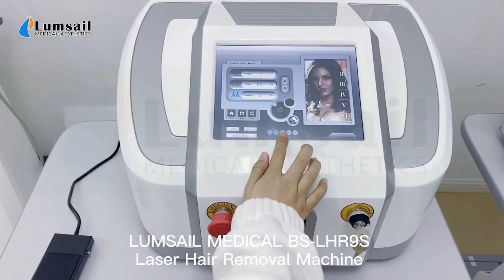LUMSAIL 808NM Diode Laser Hair Removal Machine BS-LHR9S